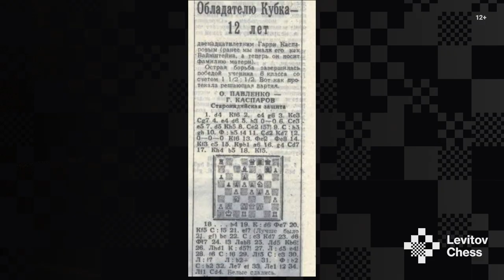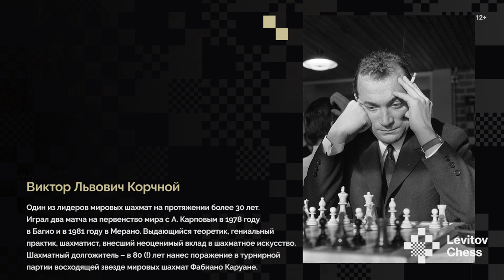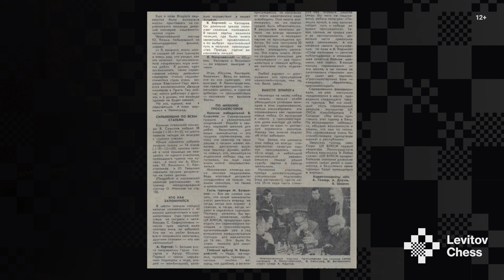24 HOURS WITH GARRY KASPAROV // Episode 2: 1975. First game ever with Karpov!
Within a couple of years, once the 15-year-old Kasparov would reach the finals of the U.S.S.R. Championship, Mikhail Tal would quip about the Bakuvian: "Garry already plays so well that he could easily play under his former family-name..."

When Garik Weinstein was only 11, chess prospects outside of his native Azerbaijan, in which he was certainly considered a star, were not yet clear. And then – as suggested by his coach, Alexander Nikitin, who was joined by his mother's family – he became Kasparov. Very timely!

Three brilliant successes followed each other, which forced people to remember the name "Kasparov". He won the Baku Cup amongst adults, where in the finals he beat Oleg Pavlenko.  The U.S.S.R. Championship among juniors, in which he failed to get on the podium only because of sheer impatience. And most importantly - the game at the all-Union tournament "Pioneers against grandmasters", in which Kasparov met Karpov for the first time!

In that game, regardless of the great position he obtained, in their one on one encounter the 11-year-old Candidate Master couldn't hold but unknowingly instilled fear in the entourage of the almighty Anatoly Evgenievich. "I had a feeling then: This doesn't happen for no reason!"

And the game with Korchnoi, in which Viktor Lvovich only miraculously managed to resist, and because of which he missed the first spot among the grandmasters, clearly made it clear to everyone: a new star appeared in Soviet chess!